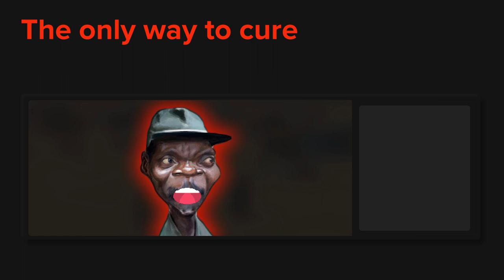Cum Town Clips - Traditional African Medicine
I lazily ( and poorly) animated this short clip from Cum Town podcast. Piliz serabskraib for mur fucked up videos.